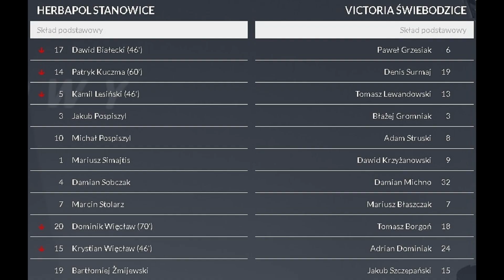Herbapol Stanowice - MKS Victoria Świebodzice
Witam przed wami skrót VII kolejki A klasy Herbapol Stanowice - Victoria zakończony wynikiem 1 : 0 dla gospodarzy. Zawodnicy Victoria Świebodzice postawili wysoko poprzeczkę gospodarzą. Do 90 minuty utrzymywał się wynik 0 : 0 kiedy to w 91 minucie bramkę zdobyli gospodarze. Nasi zawodnicy grając bez żadnej zmiany w składzie walczyli zaciekle i do samego końca o korzystny wynik. Mimo dzielnej postawy nie udało się doprowadzić do remisu.